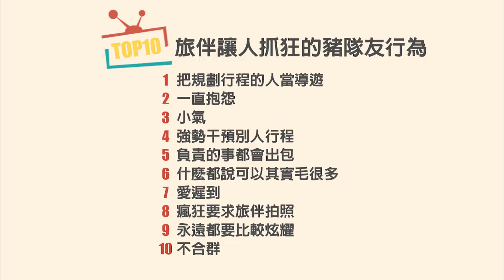WebTVAsia TOP10 - 旅伴讓人抓狂的豬隊友行為！第一名怎麼還滿常遇到的....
【出去玩最怕遇到豬隊友旅伴啊！！！】

演員：黑鬼兒、泰山Tarzan